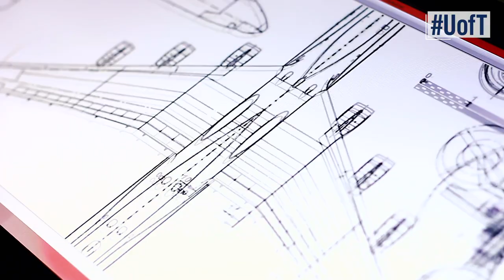Welcome to the 2020/21 academic year at the University of Toronto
Welcome to the 2020/21 academic year at the University of Toronto! The next step of your journey starts now.